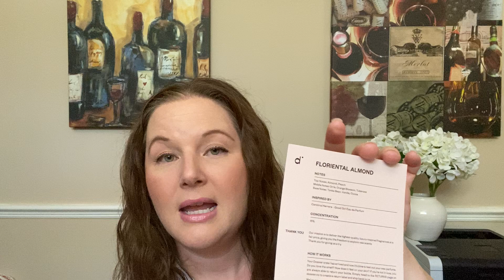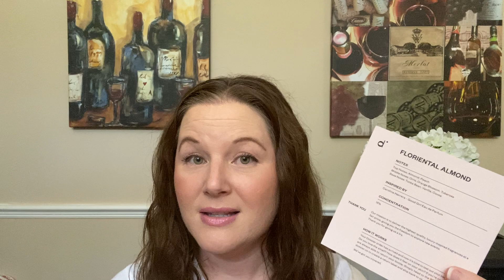Dossier II Luxury Fragrance For Less II Review + Tips For Perfume Longevity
Hi Friends! Today I’m sharing a new fragrance favorite, check them out
I love their concept and I think you will too- affordable, luxury inspired fragrances with a unique risk-free system. Sharing my review and some longevity tips to give you the longest wear possible from your perfumes.

===MAKEUP WORN IN VIDEO===

Moisturizer (Ulta)
Moisturizer (Amazon)
Foundation (Target)
Foundation (Amazon)
*foundation- I mix Cool Vanilla & Calico to get the right shade for me!
Concealer (Target)
Setting Powder (Target)
Brow pencil (Amazon)
Brow pencil (Target)
Brow gel (Walmart)
Brow gel (Target)
Eyeliner (Nordstrom)
Eyeliner (Ulta)
Mascara (Ulta)
Mascara (QVC)
Blush (QVC)
Blush (Kohls)
Lip gloss (Ulta)
Lip gloss (Amazon)

Foundation brush (LOVE)
Foundation brush duo
Blush brush
Eye lash curler (similar- Amazon)
Eye lash curler (similar- Target)

White vase
Flowers (I have 3)
Wine Canvas Picture (similar)
Shirt (same shirt but in a floral print)
Shirt (same shirt but in a different color)
Sun Hat

** My favorite everyday perfume by Calvin K.
Good Girl (compared Dossier scent to)
Light Blue (compared Dossier scent/ light & clean smell)

This does not affect your price at all. This allows me to be a resource for you! I truly appreciate anyone who chooses to use my links when making a purchase! THANK YOU!